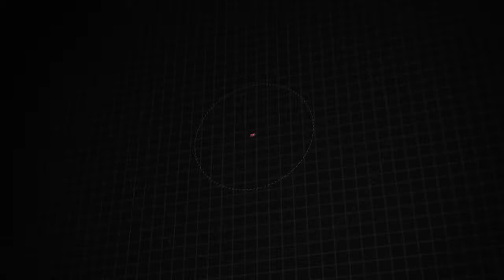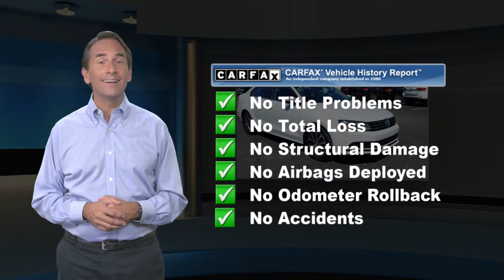Certified 2018 Volkswagen Jetta 1.4T SE, Downingtown, PA V15849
1221 E. Lancaster Ave

Destination Downingtown! Jeff D'Ambrosio the dealership you can trust! Over 38 Acres of New & Pre-Owned Cars, Van, Trucks & SUV's. Guaranteed you will get the lowest Price from us or we will beat it!2018 Volkswagen Jetta 1.4T SE in Pure White with Titan Black.CARFAX One-Owner. Clean CARFAX. Certified. Low Mileage!, 1 Owner!, Factory Certified, Titan Black w/V-Tex Leatherette Seat Trim, 4 Speakers, 4-Wheel Disc Brakes, ABS brakes, Air Conditioning, Alloy wheels, Blind spot sensor: Blind Spot Monitor warning, Heated front seats, Power moonroof, Power windows, V-Tex Leatherette Seat Trim, Wheels: 16" Sedona Black Alloy. FWD 1.4L TSI 6-Speed Automatic with Tiptronic Odometer is 2188 miles below market average! 28/38 City/Highway MPGVolkswagen Certified Pre-Owned Details:* Roadside Assistance* Warranty Deductible: $50* 100+ Point Inspection* For CPO Vehicles purchased on or after January 5, 2021: MY17 and older vehicles are eligible for a 2 year, 24,000 mile whichever occurs first, limited warranty. MY18 and MY19 vehicles are eligible for a 1 year, 12,000 mile whichever occurs first, limited warranty. MY2020+ vehicles are eligible for a 2 year, 24,000 mile whichever occurs first, limited warranty.* Vehicle HistoryCome in as a customer, leave as a friend!! Readers Choice Best of Chester County. At Jeff D'Ambrosio our finance department is focused on helping our customers get the right finance program at the most competitive rates.

[RLVID:35539:dcc856f63b730f8e:d3afc060d8cb155f:1]